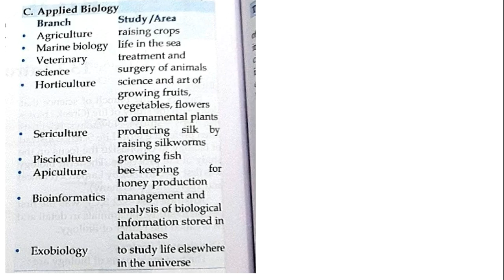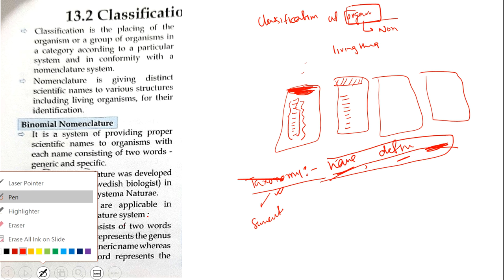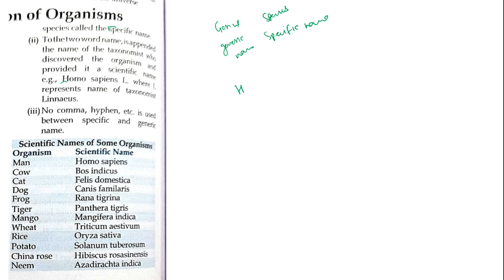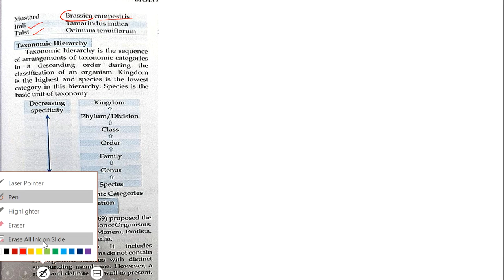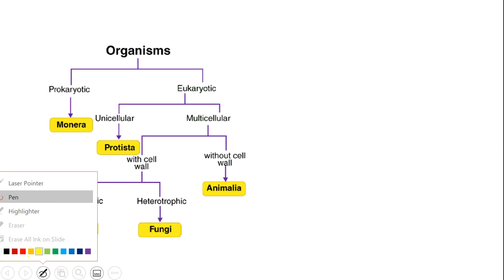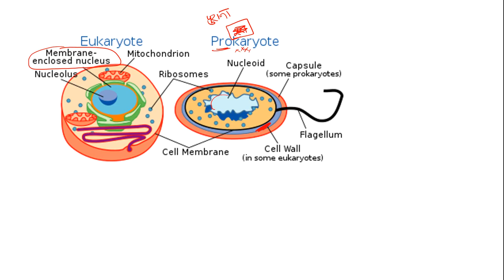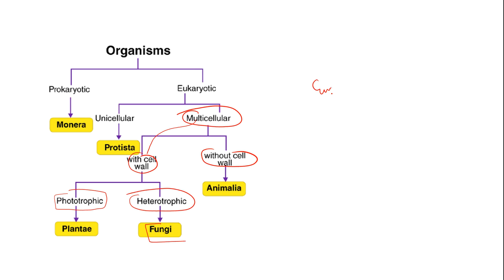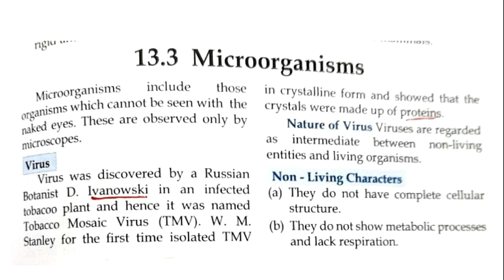L2 || BIOLOGY || classification of organism || SSC || BPSC || UPPCS || RRB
1. complete GS course (crown + lucents + ncert summary)
2. rakesh yadav GS objective course
3. Lucents Objective course